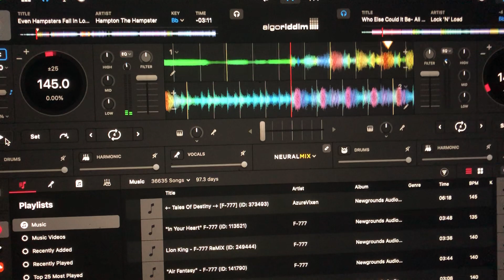More Beat Mixing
More beat mixing with some old dance tracks.